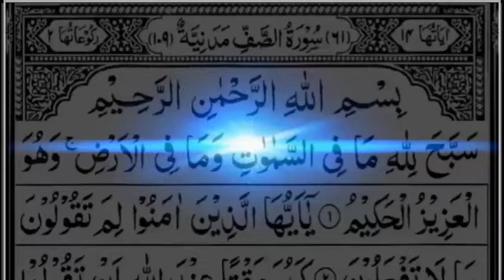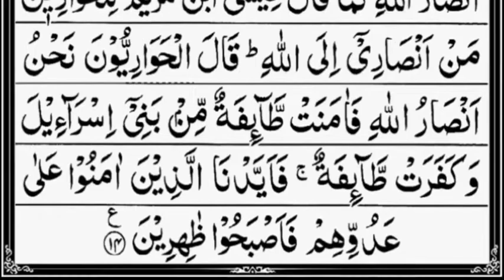surah as saff full | surah as saff ki tilawat or fazilat | Islamic teacher | trending video | viral